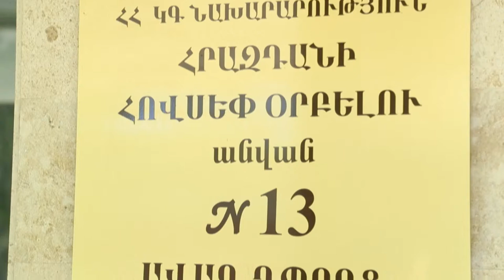Verjin Zang 2017